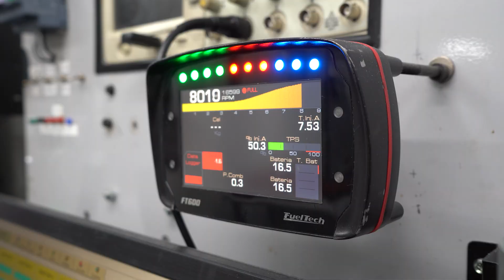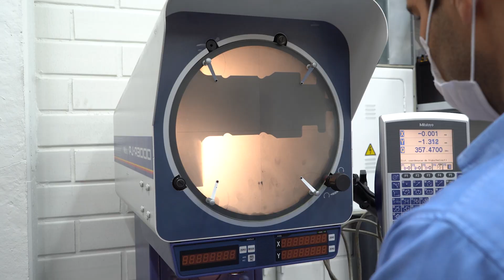FT Injector by FuelTech and MRB Machining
In 2019 FuelTech formed a partnership with MRB Machining with the goal to design and build precision high-performance fuel injectors for racing enthusiasts. MRB Machining is the sister company to a manufacturing group in that serves light- and heavy-duty vehicle manufacturers worldwide.

The two companies designed and developed the FT Injector with extensive testing conducted in the laboratory and on the drag strip using a high-powered Pro Modified racecar. FuelTech and MRB Machining share similar goals in providing innovative solutions with guaranteed quality, thus they invested in high-tech machines and tooling along with specialized personnel in order to develop and manufacturer the FT Injector product line.

The FT Injectors are currently offered in three sizes to fit a variety of applications and are compatible with gasoline, ethanol, methanol, nitromethane, nitropropane, MTBE and ETBE fuels. Additionally, all fuel injectors are tested and calibrated to ensure linearity, repeatability, and accuracy. The internal components and raw materials were selected and tested to ensure the injectors are resistant to corrosion. Currently the FT Injector is offered in 320 lb/hr, 520 lb/hr, and 720 lb/hr configurations and the 720 lb/hr are offered with a standard or special 45-degree tip. All fuel injector ratings are accomplished using 90 psi of base fuel pressure and are compatible with any aftermarket ECU.

From all-inclusive engine management systems that power world record holders and champions to large volume fuel injectors with incredible quality and high-performance, that is the reason you’re seeing